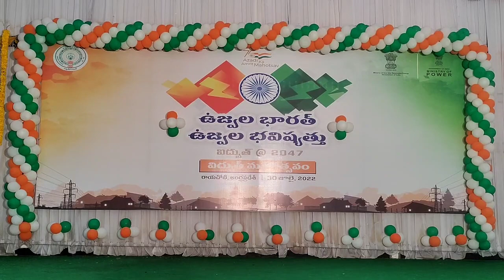రాయచోటి లో ఉజ్వల భారత్ ఉజ్వల భవిష్యత్త్ మహోత్సవం (2)